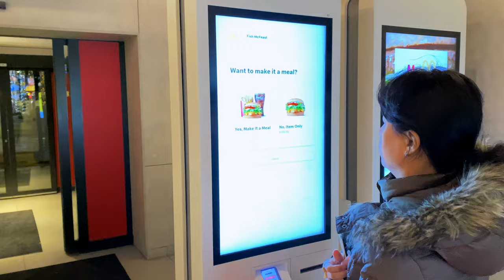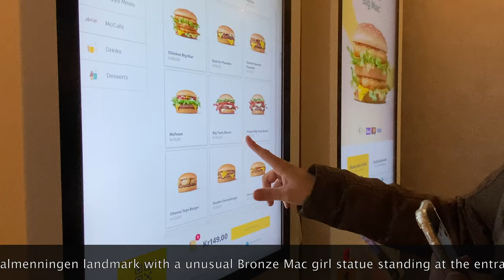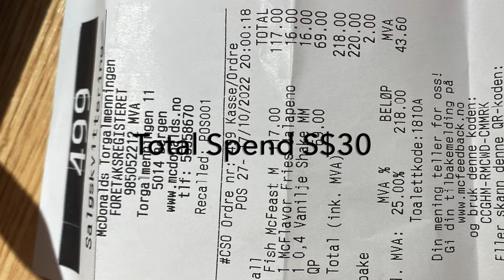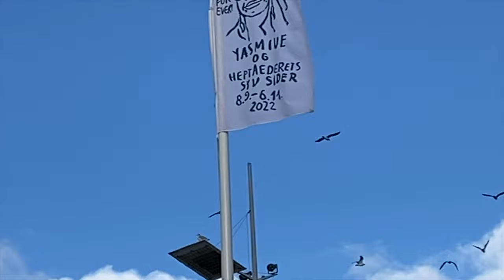Norway, Bergen Relaxing Travel City Experience 🇳🇴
Hi Youtube fellow friends. I'm a Professional Award Winner ladnscape Photographer Base in Singapore. Its had been a terrible years going throgh the covid transition especially for those who love travelling. the air industry was badly affected due to Lock Down and tedious legitimate testing of Covid to obtain a negative result before able to take off.
This year 2022 was a great starter for all to reset their time race together. Including me where I wish to start on Youtube to be a New Travel Content Creator sharing all my experience and encounter into a  memorable video format instead of hard copy images using some technics blending into videography cum photography.

Bergen  Norway 🇳🇴 A beautiful  unique Viking architecture blending with it own modern characteristic gap filling-in rich Colourful historical lifestyle not mentioning their freshly made seafood products and popular fish soup offer in the restaurants list cuisine are becoming attraction reasons welcoming million of visitors irregardless of it high economic cost differences perspective to deter tourist arrival enjoying this world class standard enticing city living .
Norway, One of my most recent video blogs combined in cinematic and exciting Timelapse works span of total 3 days freezing in the cold chilly subzero nights and early predawn morning harsh temperatures conditions to recreate Norway, one of the oldest fishing village from Lofoton Island , my most accelerating , emotional, exciting  and breathtaking experience of seeing the Arctic circles, the unforgettable Northern lights display phenomenon, I’m lucky enough able to share with all my friends and new YouTube Viewers/Subscripers . My recent November 2022 travel trip is a success at least without major hipcup during all the Travelling transition process of Pendemic.

Video was taken handheld by my iPhone 11 n edited using IMovie only.
Feel free to give your comments and please also take a look at my professional photography work here on Flickr.

Hope you enjoy and please remember to hear you install your honest opinion and comments sharing your personal experience with me , pls also like and subscribe to my new YouTube channel to help me grow together with you and allow me to creat more interesting travel video contents sharingon Youtube Platformards